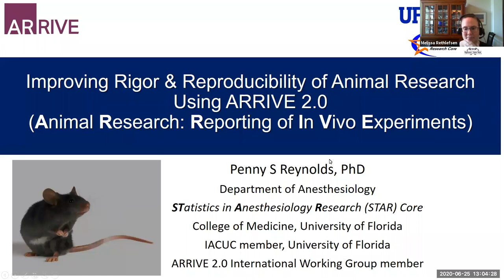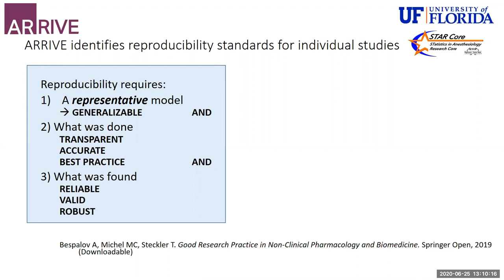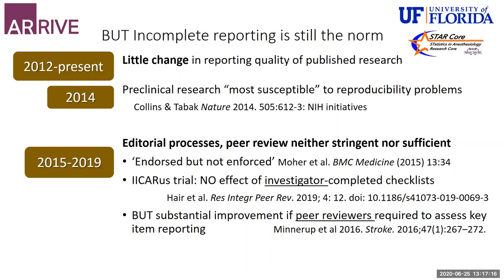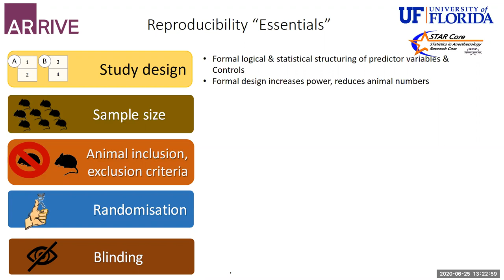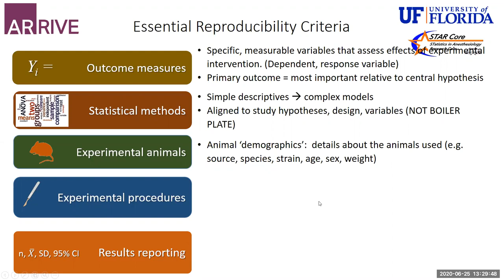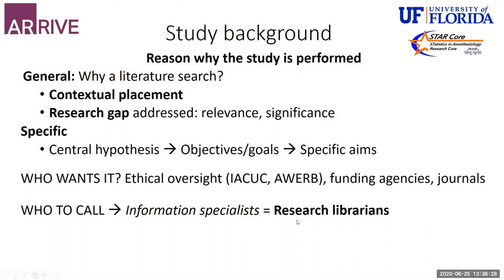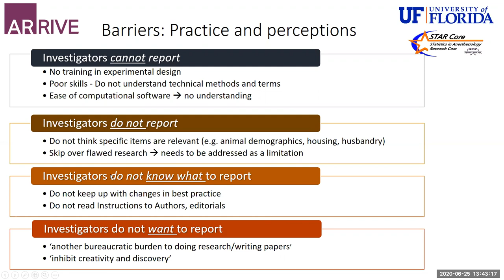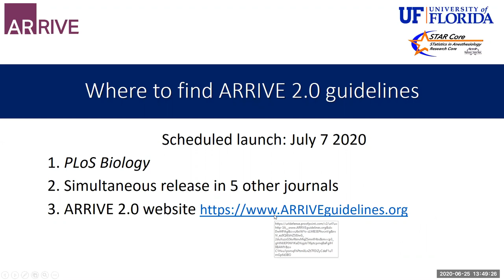Improving the Rigor & Reproducibility of Animal Research Using ARRIVE - Penny S Reynolds, PhD.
Improving Rigor & Reproducibility of Animal Research Using ARRIVE
Presenter: Penny S Reynolds, PhD, Department of Anesthesiology, Statistics in Anesthesiology Research (STAR) Core, IACUC member, University of Florida

Transparent and complete reporting is a cornerstone of reproducible research. However, animal research is often reported poorly, and investigators and organisations responsible for research integrity seem to be insufficiently aware of the consequences of poor reporting. The ARRIVE reporting guidelines, first released in 2010, are a checklist of the minimal essential information required to allow independent appraisal of research for reproducibility, relevance, and conformity with best scientific practice. Guideline items can also enable investigators to identify and incorporate best practice procedures into their research before experiments begin. This comprehensive set of recommendations enables investigators to adhere to standards identified by NIH for reproducible research.

The revised version (ARRIVE 2.0) will be published in 2020. A major modification has been organization of checklist material into two tiers. The ‘Essential 10’ items are the minimum requirement for reproducibility; these include sample size justification, appropriate outcome measures, and bias minimisation methods, such as randomisation and blinding. The “Recommended” set are less directly related to reproducibility per se, but provide essential context for the specific research study (animal care and use, welfare, ethical oversight, internal validity, inferential scope, and verifiability).

Dr. Penny Reynolds will lead us through a discussion of preclinical research reporting and applications of ARRIVE 2.0. Dr. Reynolds is a member of the International ARRIVE Guidelines Revision Working Group, a co-author of the upcoming ARRIVE 2.0 revised guidelines and companion Explanation and Elaboration document, and a member of the University of Florida IACUC.

Location: College of Medicine, University of Florida
Date: 06/25/2020